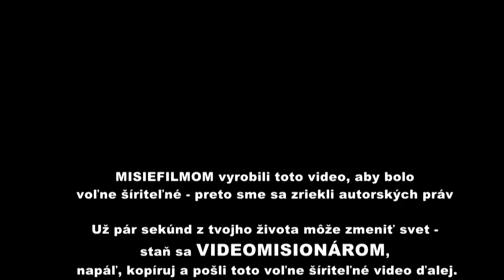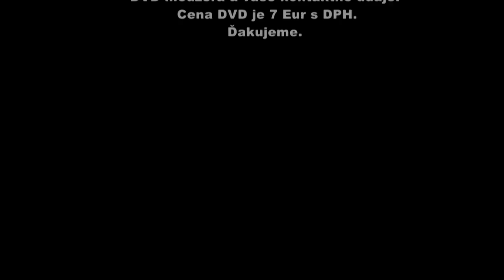Odpustenie hriechu je vždy spojené s hlbokým pokáním